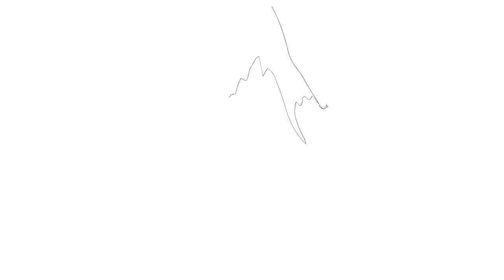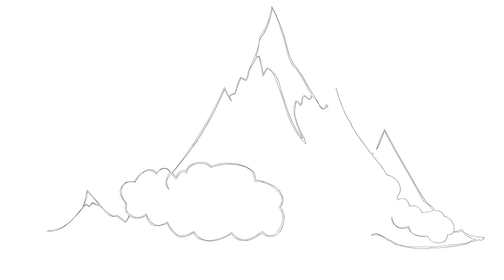Pk How to draw mountains for begginers - Mount Everest #81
About Mount Everest:

Mount Everest, also known in Nepal as Sagarmāthā and in China as Chomolungma/珠穆朗玛峰, is Earth's highest mountain. Its peak is 8,848 metres (29,029 ft) above sea level.[1] Mount Everest is located in the Mahalangur mountain range in Nepal.[8][9] The international border between China (Tibet Autonomous Region) and Nepal runs across Everest's precise summit point. Its massif includes neighbouring peaks Lhotse, 8,516 m (27,940 ft); Nuptse, 7,855 m (25,771 ft) and Changtse, 7,580 m (24,870 ft).

In 1856, the Great Trigonometrical Survey of India established the first published height of Everest, then known as Peak XV, at 8,840 m (29,002 ft). The current official height of 8,848 m (29,029 ft) as recognised by China and Nepal was established by a 1955 Indian survey and subsequently confirmed by a Chinese survey in 1975. In 2005, China remeasured the height of the mountain and got a result of 8844.43 m. An argument regarding the height between China and Nepal lasted 5 years from 2005 to 2010. China argued it should be measured by its rock height which is 8844 m but Nepal said it should be measured by its snow height 8848 m. In 2010, an agreement was finally reached by both sides that the height of Everest is 8,848 m and Nepal recognises China's claim that the rock height of Everest is 8,844 m.[10]

In 1865, Everest was given its official English name by the Royal Geographical Society upon a recommendation by Andrew Waugh, the British Surveyor General of India. As there appeared to be several different local names, Waugh chose to name the mountain after his predecessor in the post, Sir George Everest, despite George Everest's objections.[11]

Mount Everest attracts many climbers, some of them highly experienced mountaineers. There are two main climbing routes: one approaching the summit from the southeast in Nepal (known as the standard route) and the other from the north in Tibet, China. While not posing substantial technical climbing challenges on the standard route, Everest presents dangers such as altitude sickness, weather, wind as well as significant objective hazards from avalanches and the Khumbu Icefall. As of 2016, there are well over 200 corpses still on the mountain, with some of them even serving as landmarks.[12][13]

The first recorded efforts to reach Everest's summit were made by British mountaineers. With Nepal not allowing foreigners into the country at the time, the British made several attempts on the north ridge route from the Tibetan side. After the first reconnaissance expedition by the British in 1921 reached 7,000 m (22,970 ft) on the North Col, the 1922 expedition pushed the North ridge route up to 8,320 m (27,300 ft) marking the first time a human had climbed above 8,000 m (26,247 ft). Tragedy struck on the descent from the North col when seven porters were killed in an avalanche. The 1924 expedition resulted in the greatest mystery on Everest to this day: George Mallory and Andrew Irvine made a final summit attempt on 8 June but never returned, sparking debate as to whether they were the first to reach the top. They had been spotted high on the mountain that day but disappeared in the clouds, never to be seen again, until Mallory's body was found in 1999 at 8,155 m (26,755 ft) on the North face. Tenzing Norgay and Edmund Hillary made the first official ascent of Everest in 1953 using the southeast ridge route. Tenzing had reached 8,595 m (28,199 ft) the previous year as a member of the 1952 Swiss expedition. The Chinese mountaineering team of Wang Fuzhou, Gonpo and Qu Yinhua made the first reported ascent of the peak from the North Ridge on 25 May 1960.[14][15]